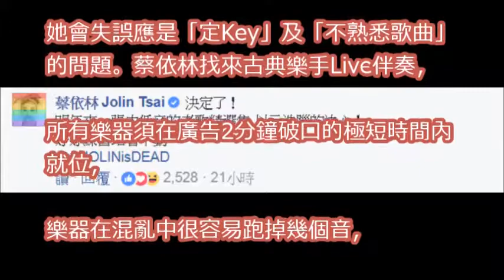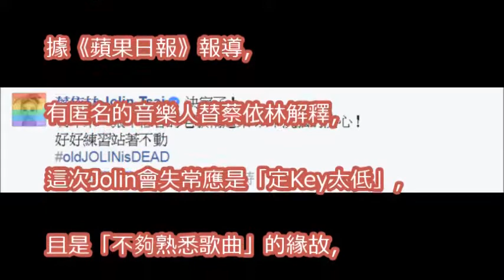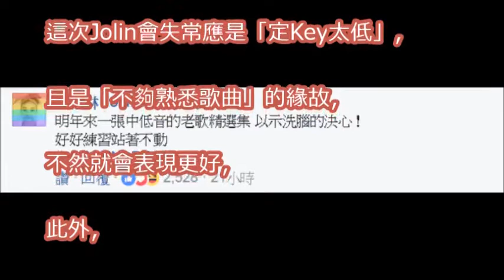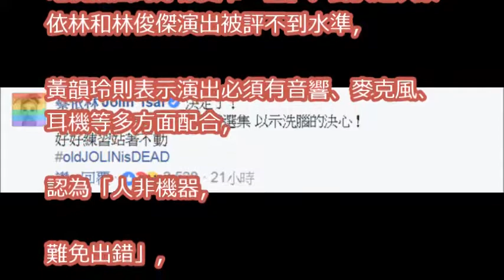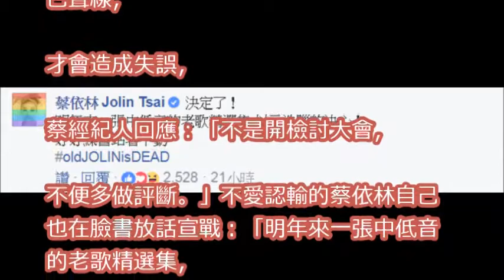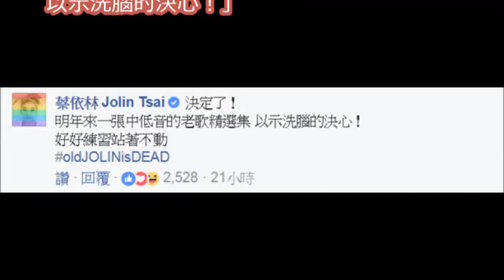蔡依林「走音3真相」洗白負評！ 認真宣戰：明年出老歌專輯